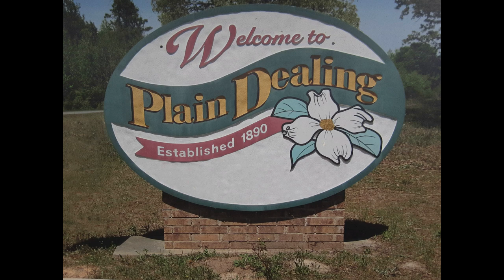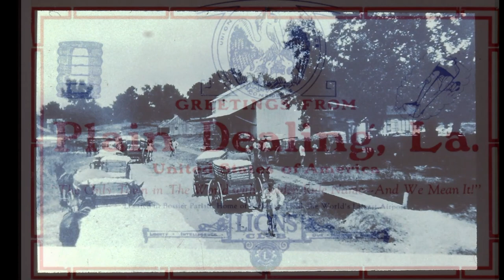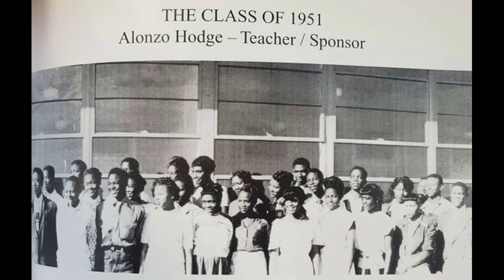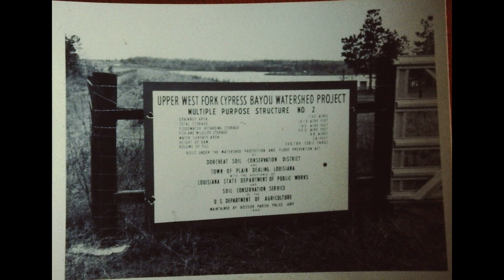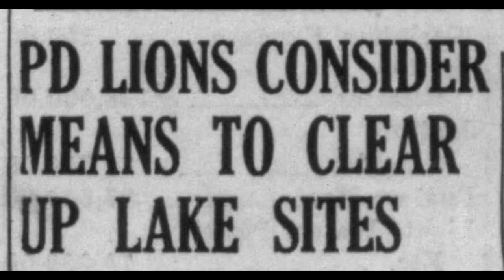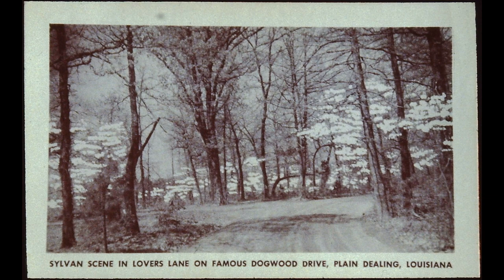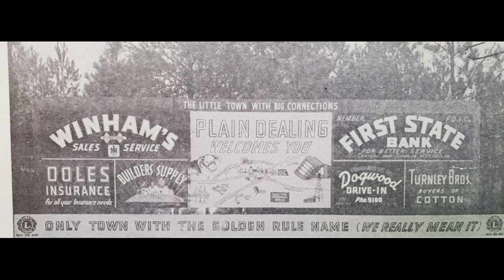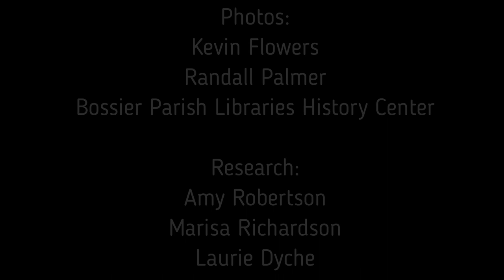Plain Dealing - Bossier's Virtual History Tour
Learn about the history of the town of Plain Dealing in this video. This video is part of our grant-funded project from the Louisiana Endowment for the Humanities. This video series, called "Bossier's Virtual History Tour", gives us the opportunity to showcase twelve of the fascinating historic sites around our parish.
Funding for these grants has been provided by the National Endowment for the Humanities (NEH) and administered by the Louisiana Endowment for the Humanities (LEH) as part of the Coronavirus Aid, Relief, and Economic Security (CARES) Act economic stabilization plan. Additional funding provided by the Union Pacific Foundation.